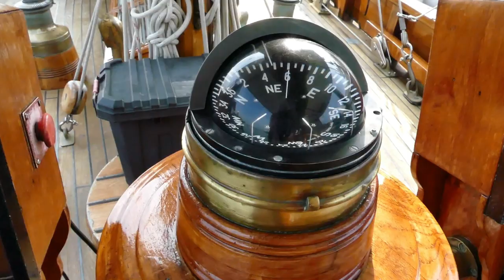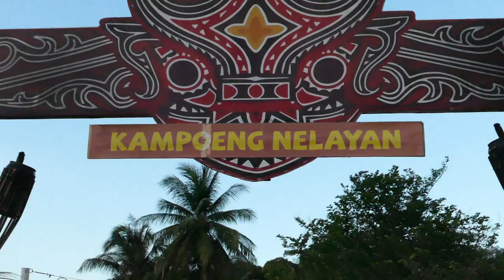Batam Airbnb - RONA Sailing Yacht Perfect 3 Day Stay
Come stay with me aboard the coolest Aribnb on Batam, the RONA Sailing Yacht in Nongsa Marina.  Then afterwards, come sail with me, too (yes, literally!).  I found the RONA to be a life changing experience but I realise that probably won’t happen for everyone.  What you’ll experience is a gentle calm from the moment you roll up to the marina. Then as you slip off your shoes and climb aboard, with just the sound of water lapping against the boats and wind rustling about, every care from the outside world will wash away.  Truly, it’s something special and a wonderful escape from real life being on a yacht built in 1895.

While you’re there, you may have to slip your sandals back on but only to walk into Nongsa Point for meals.  I was on a solo trip and stopped in for happy hour each evening to enjoy the sunset and their espresso martini.  Since I stayed over a weekend, I also was treated to their Saturday night outdoor night market-style dinner which was good fun, with live entertainment, a batik painter, and of course oodles of live cooking stations.  They are also home to the ONLY boozy Sunday brunch / Sunday Roast on Batam so that was a real treat to round out my stay on the RONA.

For full details or to book your stay on the RONA,

To make dinner or Sunday Roast reservations at Nongsa Point,

XOXO ~ Angela

// LINKS